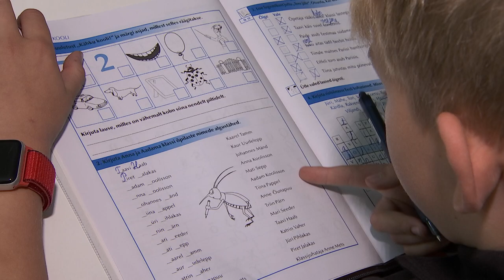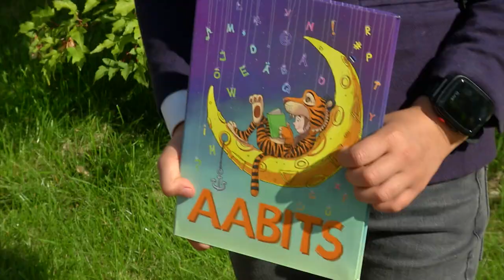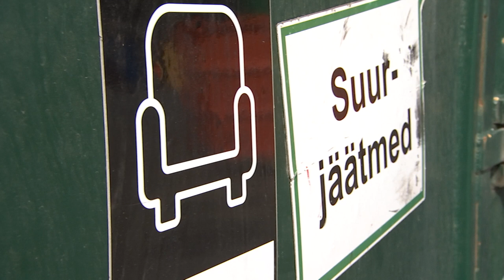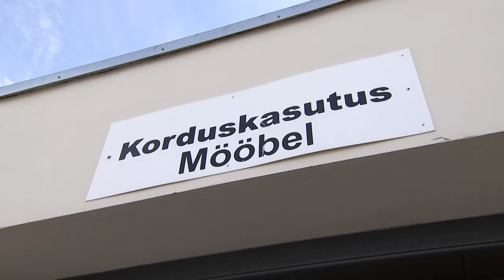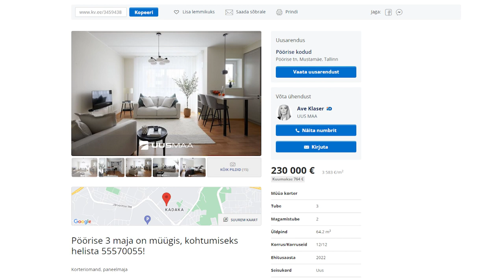22.08.2022 - Tallinna uudised